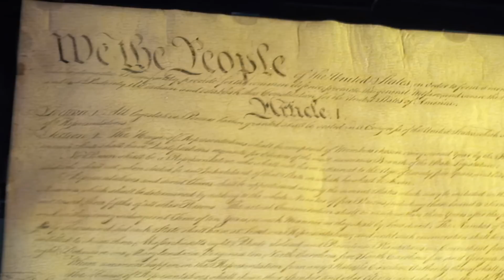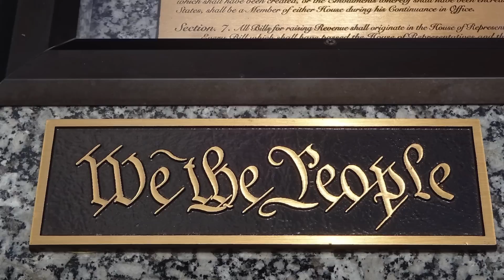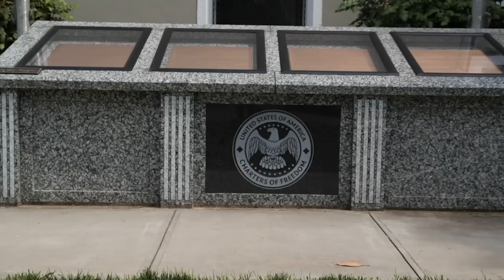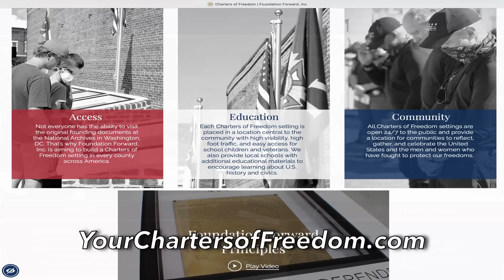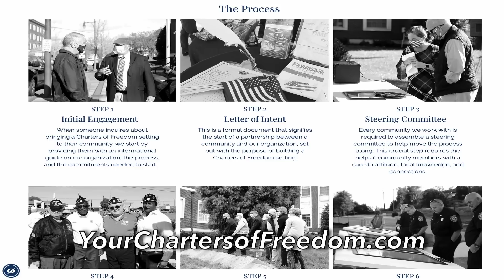Foundation Forward on Life In The Carolinas